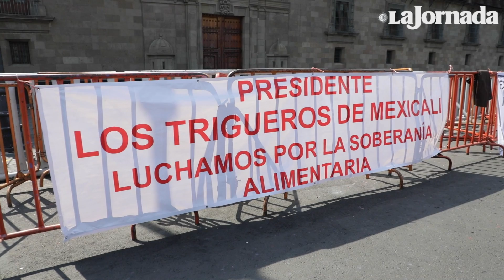Demandan productores agrícolas apoyo frente a Palacio Nacional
Representantes de productores de 22 estados del país pidieron al presidente Andrés Manuel López Obrador intervenga para ampliar el programa de precios de garantía para el total de la producción de maíz, sorgo y trigo, y así compensar los costos de su cosecha.